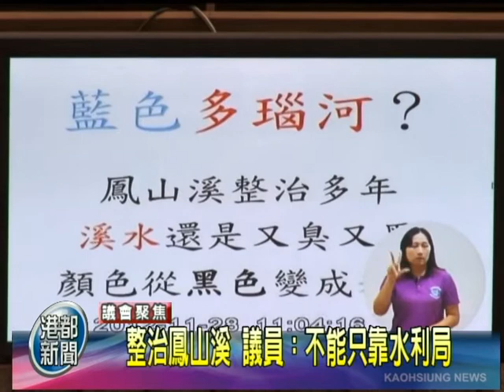1011128整治鳳山溪 議員 不能只靠水利局